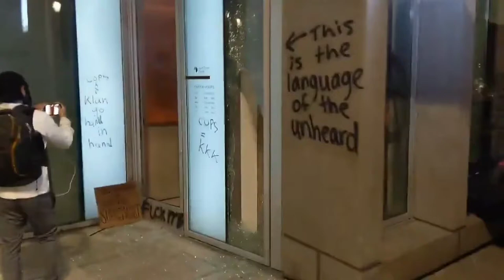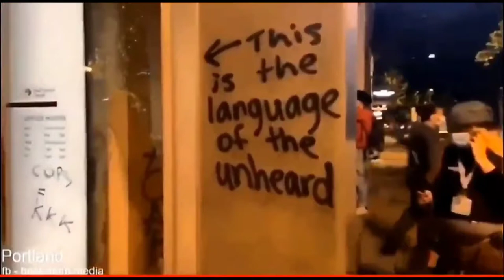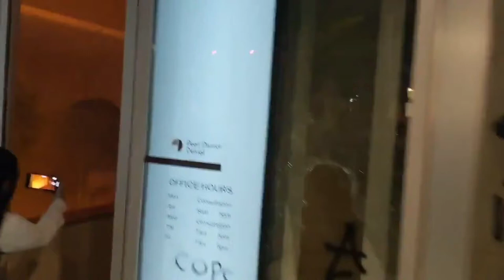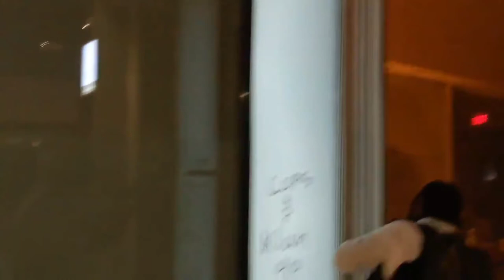Antifa militants set fire to black-owned business in Portland, bombard mayor’s apartment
WATCH: ‘Antifa’ militants set fire to black-owned business in Portland, bombard mayor’s apartment with fireworks

 A crowd of roughly 200 people surrounded Portland Mayor Ted Wheeler’s home and demanded his resignation. After multiple fires were lit and nearby businesses looted for fuel, police declared a riot.

On the 96th consecutive night of protests in Portland since the killing of George Floyd by Minneapolis Police in May, hundreds of protesters, agitators and activists gathered outside the mayor’s home in the Pearl District condominium tower demanding his resignation.

The crowd reportedly wore party hats, it was the mayor's birthday on Monday, and sang "happy tear gas to you" while they launched fireworks at the building before a bonfire fire was lit in the middle of the street.
People looted nearby businesses, which some claimed were black-owned but this has yet to be verified, and stole furniture to add to the fire.A small fire was set in the ground floor storefront in the mayor’s apartment building, forcing a more aggressive police response.

Police first declared an unlawful assembly and then a riot, deploying crowd control munitions and smoke grenades to move the crowd away from the area.

Police are investigating Michael Forest Reinoehl in connection with the death of Aaron “Jay” Danielson, who was shot in the chest and pronounced dead a short time later, but no arrests have yet been made.

This is not the first time protesters in the city have laid siege to the mayor’s home over perceived inaction in reforming the city's police department and his role in the police response to the ongoing protests.

In June, a short-lived ‘autonomous zone’ was established in the mayor’s neighborhood before being torn down by Portland police a short time after it was set up.